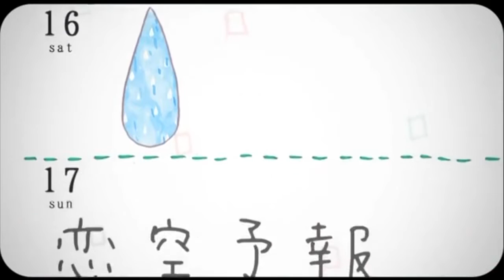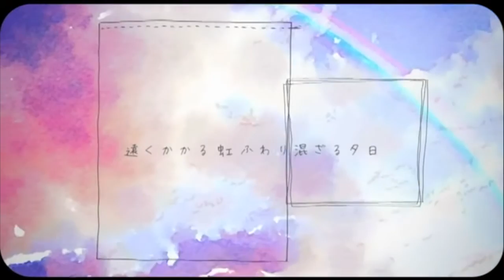「恋空予報 / Koizora Yohou」 Cover 【Raphie】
Uwahhhh~ Your love is the best Christmas present ever :)
Recording Christmas covers is one of my favorite activities of this season, so please enjoy my 恋空予報!!!